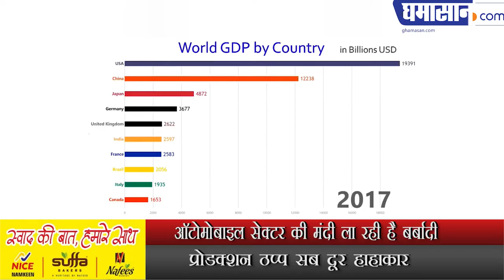ऑटोमोबाइल सेक्टर की मंदी ला रही है बर्बादी